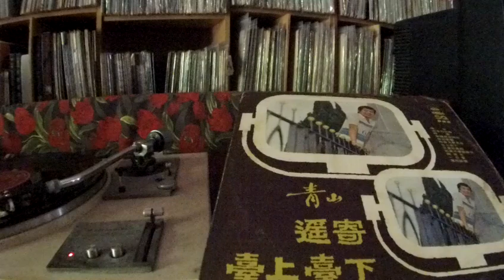青山 Qing Shan -- a1 遥寄